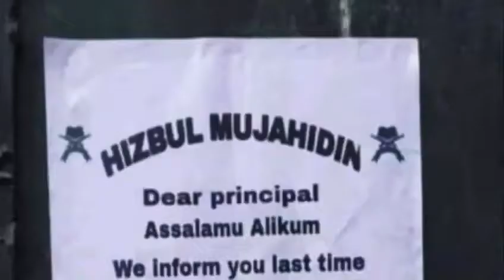KASHMIR .BETI JAB AAYI